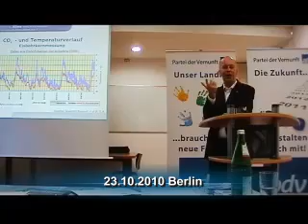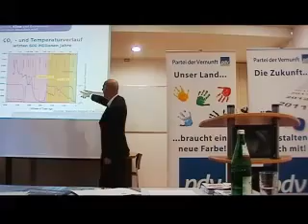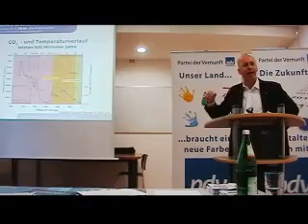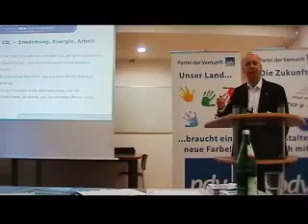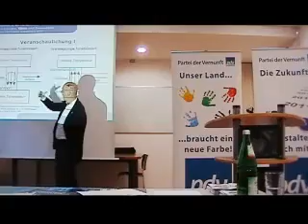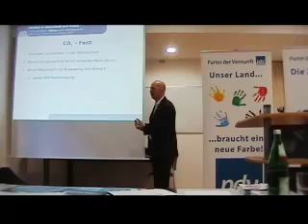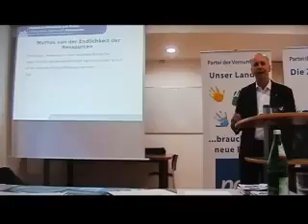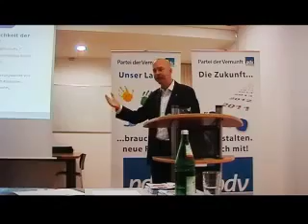4v6 Partei der Vernunft, Oliver Janich, Die Methode Asterix